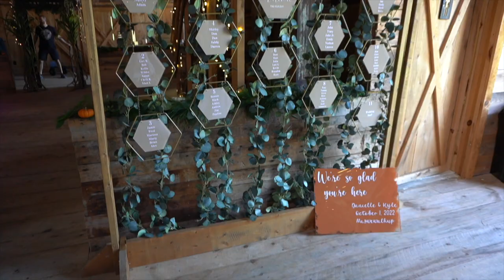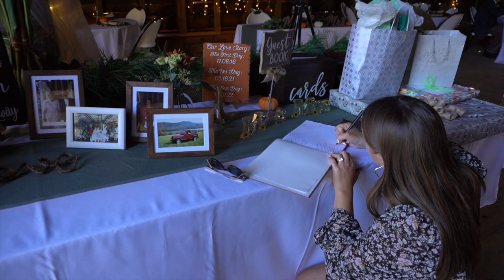Danielle & Kyle's Wedding Film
A chance meeting in a college classroom wasn't the golden ticket for these two. Rather, their online profiles are what eventually tipped the scale. Now, these two share family, pups and are soaking up that newlywed life. Cheers to The Walkups!